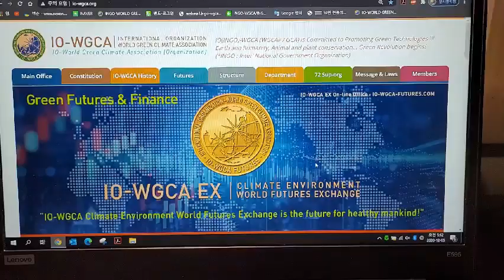아이오더블유지씨에이 /IO-WGCA/ INTERNATIONAL ORGANIZATION- WORLD GREEN CLIMATE ASSOCIATION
for IO-WGCA / Green Message
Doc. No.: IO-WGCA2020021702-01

To: ROK Minister of Foreign Affairs, NCCA Chairperson, GCF Secretary-General, GGGI Chairperson
cc1: ROK Prime Minister, Minister of Justice, Minister of Education, Minister of Environment, Minister of Economy and Finance, Minister of Commerce,
cc2: Economy and Industry, Minister of SMEs and Startups, Public Prosecutor General, Commissioner General, Commissioner of Customs
cc3: ROK Governors and Mayors, Agency for Traditional Market Administration

cc4: ROK Ministry of Foreign Affairs Dept. in charge of Europe
cc5: ROK Embassy in Austria and Office of Representatives of International Organization in Vienna ROK Embassy of the EU in Belgium
cc6: Austria National Police Agency / ROK National Police Agency
cc7: ROK Minister of Foreign Affairs / Mali Minister of Foreign Affairs
cc8: ROK Ministry of Foreign Affairs Dept. in charge of Africa
cc9: ROK Embassy in Senegal
cc10: ROK National Police Agency, Customs Service
cc11: ROK Ministry of Foreign Affairs Northeast Asian Dept. in charge of / ROK Customs Service / ROK National Police Agency
cc12: ROK Embassy in China Dept. of Northeast Asia 2 and 3
From: IO-WGCA

(The person in charge: See the list of ‘Directors of International Organizations each local government of the ROK is in charge of’)

Details: Request for the understanding of Climate Environment-related public business and intellectual property rights of ‘IO-WGCA’ and cooperation within the legal range

1. We wish you tremendous success in everything you do.

2. IO-WGCA is an International Organization that has entrusted and registered ‘IO-WGCA Climate Environment Constitution’ with all International Laws, laws of treaties, FTAs, and Apostilles related to Climate Environment as comprehensive security in the International Public Trust Act, discovering Green Technology and Commodity all over the world, spreading and managing them by IS Classification Code through Certification after International Green Verification based on this and practices public interests to preserve organisms and inorganic materials on this earth and in space.

3. For this purpose, it agreed on the use ‘the IO-WGCA Climate Environment Constitution’ for each country, such as Fiji in Oceania, Mali in Africa, Austria in the EU, and Nepal and China and officially registered public interest institution and public corporation for the purpose business. Also in the ROK, it received approval of ‘the IO-WGCA Climate Environment Constitution’ with Article 32 of Civil Law by the Constitution and laws, entrusted it to Court Registration Bureau in accordance with the Public Interest Trust Act, and internationally performs public business, getting the permit of business operators in national institutions and public corporations for about 80 fields by entrusting the Constitution to the National Tax Service.

4. Like this, ‘IO-WGCA’ is an independent International Organization that presents and practices concrete measures for a better environment in which life discovering Green Technologies, Commodities, Enterprises, and Services held by each country based on ‘the Climate Environment Constitution’ and verifying/certifying them to spread them all over the world. For this purpose, it allows all businesses to be conducted fast by establishing and operating International Green Certification/Verification Institutions in medium and small cities of each country and to be operated with professional institutions in each field and institutions attached to universities in cooperation with the governments of each country and each province. For the smooth performance of duties, it has completed the PCT application of the patent of ‘the International Standard Green Certification method’ by each IS Classification Code to 144 countries based on ‘the IO-WGCA Constitution’ with International Law as comprehensive security and is in progress of the separate patent application in each country.

5. Especially, in the ROK, the National Assembly ratified ‘the Framework Act on Low Carbon Green Growth’ based on the International Agreement on Climate Environment (Laws of Treaties) and for the International Green Practice, it strongly implements that by providing Article 4 The State’s Liabilities, Article 5 Provincial Government’s Liabilities, Article 6 All Enterprises’ Liabilities, Article 7 All the People’s Liabilities, Article 8 Relationship with other Laws first, which is consistent with ‘the IO-WGCA Constitution.’